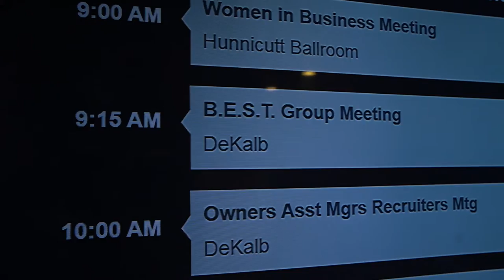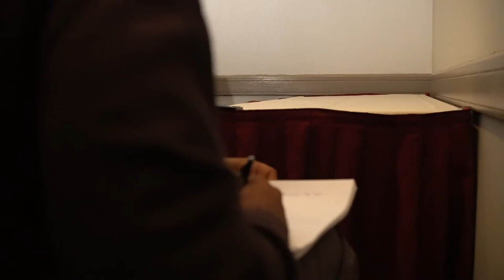B.E.S.T. Group Introduction Video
B.E.S.T. Group Introduction Video created by A Westbrook Production October 2021 Atlanta, GA.